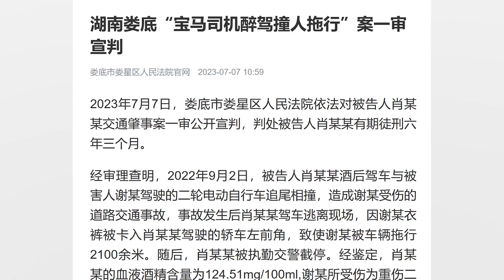“寶馬女司機醉駕撞人拖行案”一審宣判，受害者家屬：會上訴，希望以故意殺人罪判刑